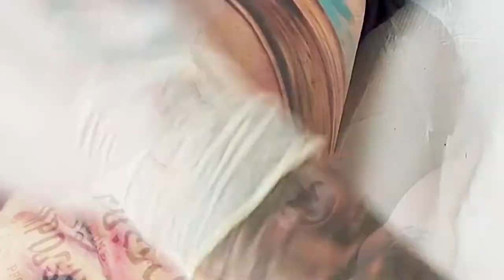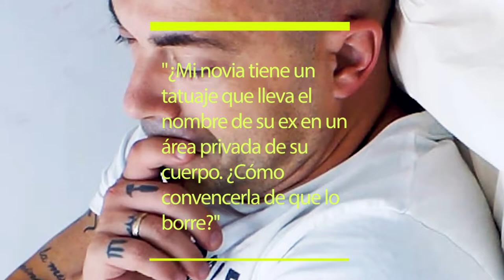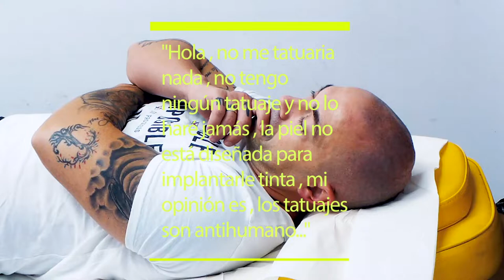🔴¿QUIERES LO SUFICIENTE A TU PAREJA? Tatúate su Retrato (tatuajes de pareja)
Consejos si vas a Tatuarte algo de tu Pareja

Serie de Tatuajes 2022 en español online, exclusiva de YouTube  : Episodio 8,

Bienvenidos a "Un Tatuaje, una Historia" desde Tao Tattoo Studio en Sevilla.

Hecho en España - Made in Spain
¿Te gustan los videos de Tatuajes?
Nosotros también te contamos las historias que hay detrás de cada uno.

En el episodio de hoy, os mostraremos como se tatúa en ESTILO ILUSTRACION, el retrato de la pareja del cliente a todo color, aunque esto es la ultima sesión. También hablaremos sobre, si es buena idea o no hacernos un tatuaje relacionado a nuestra media naranja, sea este un nombre, un símbolo, o el retrato a tamaño gigante a todo color en el muscula mas grande que tiene tu cuerpo (si eso no es amor, entonces nada es amor)
Espero que lo disfrutéis, ya que mucho esfuerzo requiere esto, aunque si que mola hacerlo

Programa sobre Tatuajes Profesionales, de capítulos completos en español, donde en cada episodio, se da información importante, y datos interesantes, para las personas que quieren hacerse un Tattoo, y les gustaría ver como es el proceso de tatuar, aparte de enterarse sobre cosas de los diseños, motivos de la gente para tatuarse, aspectos técnicos del tatuaje, y las historias que llevan.

Nuevo proyecto de serie, de episodios completos, para que veáis y conozcáis sobre las experiencias del tatuaje y un poquito sobre los diseños que se tatúa la gente. Intentamos darte las herramientas en cada episodio, para que puedas elegir el mejor diseño, el mejor tatuador, y te hagas el mejor tatuaje que potencialmente puedas llegar a tener, ya que no es lo mismo saber muy poco, que estar bien informados a la hora de hacernos un tatuaje

es una auto-producción, así que espero que se entienda que a medida que voy aprendiendo iré mejorando...y espero poder hacer mas si os gusta este contenido. claro que para darme cuenta de esto compartidlo, comentad, y dadle al dedo que mas os parezca apropiado.

programa de tatuajes en español capítulos completos en YouTube, para los amantes de los tatuajes, que quieren ver las sesiones de tatuajes hechas por un tatuador profesional

Si quieres hacerte tatuajes de compromiso, confía en un buen artista
Estamos en Mairena del Aljarafe, Sevilla.
si quieres contactar con nosotros puedes hacerlo por WhatsApp al 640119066 en España. trabajamos únicamente por citas.

Aquí os dejo el enlace del Google Maps al Gimnasio Olympia